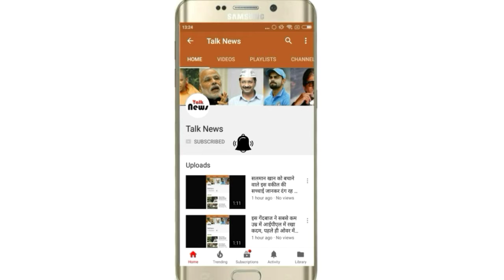इस व्यक्ति ने पैगंबर मोहम्मद के बारे में बोल दी ऐसी बात जिसे सुनकर सारे मुस्लिम हैरान हैं